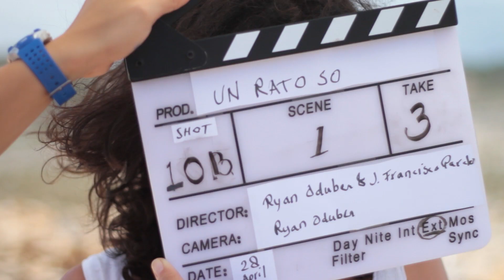Ciudad Oraño Episodio 2 - Mal Paso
Samanta ta haci net locual su mama a bis'e pa e no haci.